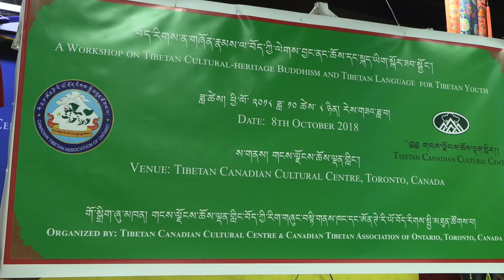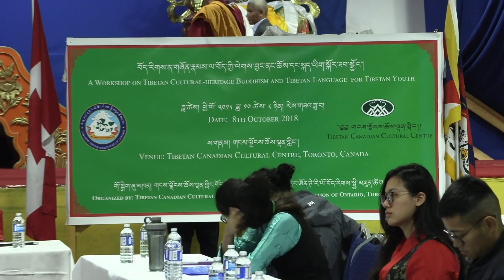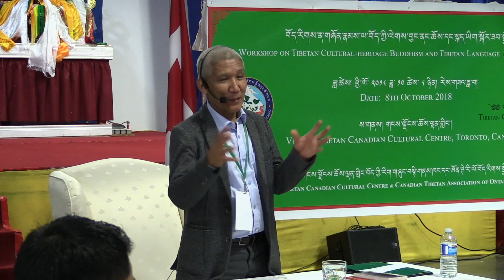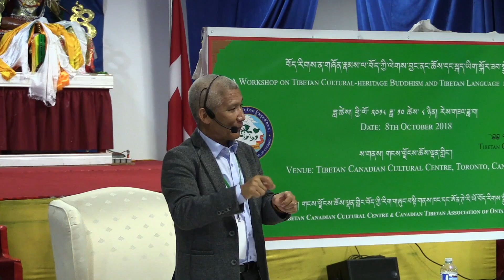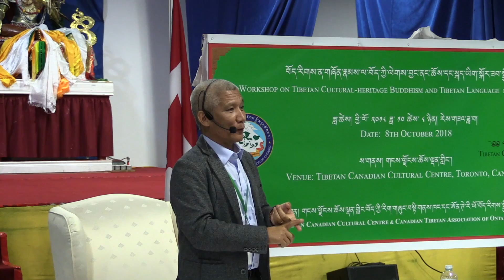A WORKSHOP ON TIBETAN CULTURAL, LANGUAGE AND BUDDHISM BY DR GESHE THUPTEN JINPA LA mp4